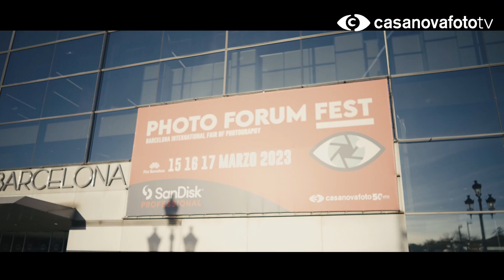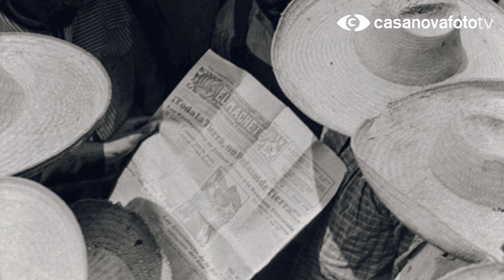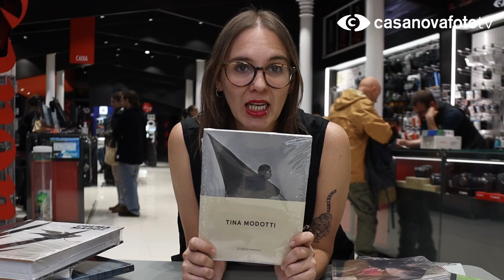LIBROS DE FOTOGRAFIA - TOP 5 RECOMENDADOS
Pero tenemos más vídeos, dale un vistazo: Te dejamos el link a nuestra tienda online de libros